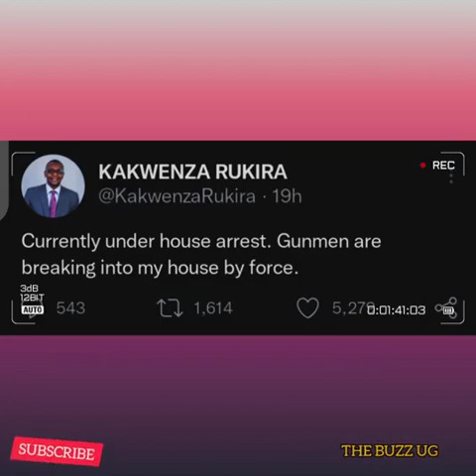FINALLY CONFIRMED: MUHOOZI HAS KIDNAPPED KAKWEEZA FOR INSULTING HIM.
Renowned novelist and political activist Kakwenza Rukirabashaija has been arrested for allegedly attacking the Uganda People’s Defence Forces (UPDF)’s Land Forces Commander, Lt Gen Muhoozi Kainerugaba through social media posts.

Kakwenza was arrested by plain clothed security operatives who picked him from his home on Tuesday.

The development has been confirmed by Kakwenza’s colleague and fellow Forum for Democratic Change (FDC) member Ronald Muhinda.

“Finally, plain clothed gunmen broke into residential house of Kakwenza Rukirabashaija and kidnapped him.How long will these crimes go on? Of course the suspect and head of kidnappers is known.Muhoozi leave the boy alone or take him on using the platform he uses. You block critics on Twitter and then kidnap them, really?”Muhinda posted on his Facebook page.

Earlier on, Kakwenza also had posted,” I’m under house arrest. Men with guns are breaking my door. They say they’re policemen but are not in uniform. I’ve locked myself inside.”

Although security is yet to confirm the reason behind Kakwenza’s arrest, sources say the strong government critic landed into trouble after abusing the First Son Gen Muhoozi.

“Muhoozi has humongous hips and breasts. He’s obese. How can a soldier who went to genuine military training and exercises everyday have such a sedentary figure? God punishes the corrupt in a good way with a badge of stupid figure,” the author of ‘The Greedy Barbarian and Banana Republic’ novel tweeted yesterday.

“Muhoozi’s bumlickers yesterday attempted to bully me into capitulation and I bombed them. They all flew. Those bewitched, bankrolled and patronised chamchas honestly mistook that it was business as usual! Me, tozungila wange with foolishness. My toolkit of verbal artillery is always full. Attack me and you will be undressed.”